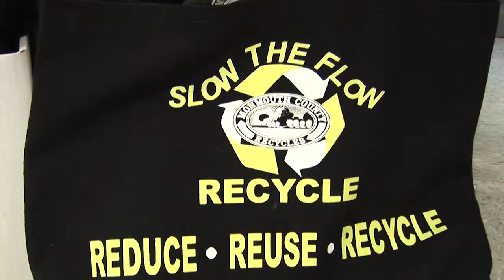2014 Monmouth County Earth Day Summit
Monmouth County held its first-ever Earth Day Summit to connect municipal employees with important information about recycling and shared services.